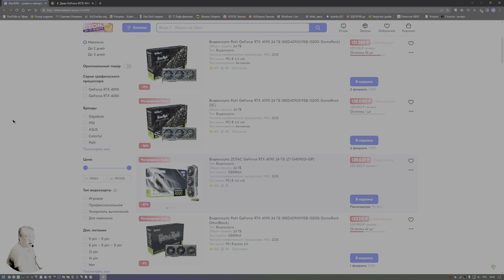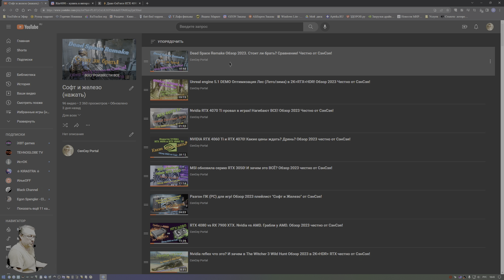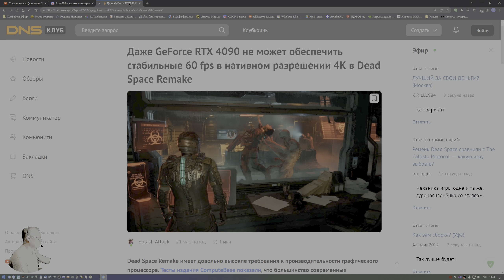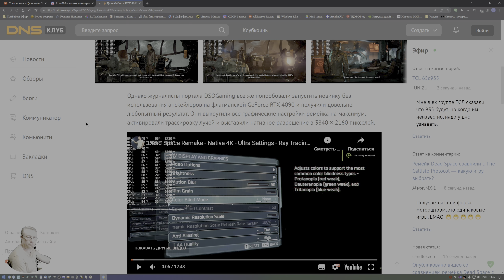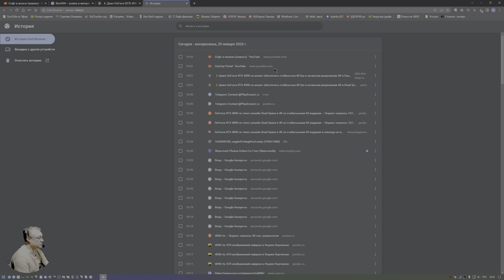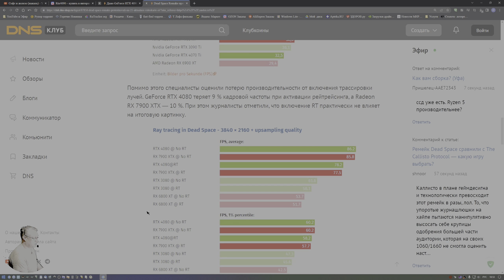NVIDIA RTX 4090! Ракета не может подняться в Dead Space Remake! Обзор 2023 Честно от СэнСэя!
Win 11 х64 Lite Den: AMD B450M Pro, SSD M.2-GAMMIX S11 Pro 512Gb, Asus RTX 2080 super 2000/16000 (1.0v), Razen 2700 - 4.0 GHz (1.4v), DDR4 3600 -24 GB (1.4v),  БП 650W, Acer 2К  (10 bit) 120 гц. HDR10. Без подкачки